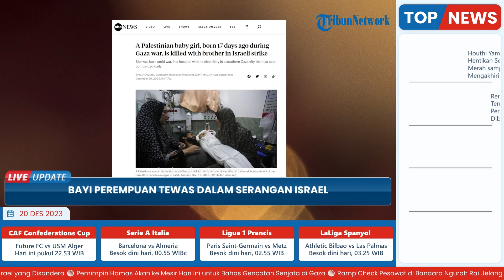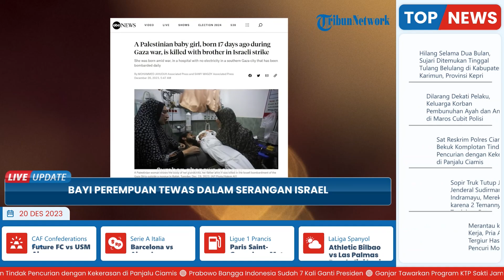Bayi yang Lahir di RS dalam Kondisi Tanpa Listrik Meninggal Dunia di Usia 17 Hari, Nenek Terpukul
TRIBUN-VIDEO.COM- Al-Amira Aisha, seorang bayi yang dilahirkan pada Sabtu (2/12) di tengah perang Israel di Gaza tak dapat bertahan hidup.

Dilaporkan, bayi tersebut meninggal di umurnya yang masih 2 minggu atau 17 hari.

Bayi yang kerap disapa Putri Aisha meninggal dunia bersama saudara laki-lakinya saat serangan Israel terus berkecamuk di Gaza.

Sebelumnya bayi tersebut dilahirkan di rumah sakit tanpa listrik di kota Gaza selatan.

Diketahui sebelum Putri Aisha meninggal dunia, serangan udara Israel menghancurkan rumah keluarganya pada Selasa (19/12/2023).

Saat kejadian berlangsung, keluarga besarnya sedang tertidur.

Bahkan, serangan yang terjadi pada Selasa lalu meratakan gedung apartemen mereka di Rafah sebelum fajar.

Pernyataan itu disampaikan oleh nenek dari bayi tersebut dan yang selamat dari serangan Israel, Suzan Zoarab.

Zoarab mengungkapkan, orang tua Putri Aisha dan Ahmed selamat.

Yakni, sang ibunda yang bernama Malak mengalami sejumlah luka bakar dan memar di bagian wajahnya.

Sementara itu, sang ayah, Mahmoud mengalami patah tulang panggul.

Sebelum Putri Aisha meninggal dunia, Mahmoud yang tengah terbaring di tempat tidur di Rumah Sakit Kuwati Rafah, Suzan sempat memperlihatkan kedua anaknya untuk perpisahan terakhir sebelum mereka dimakamkan.

Kala itu, Mahmoud tak kuasa menahan tangis sembari meringis kesakitan.

Pasalnya, kala itu Mahmoud tengah hendak menggendong Ahmed, yang terbungkus kain kafan putih.

Sementara, Malak sang ibunda juga sempat  menggendong Putri Aisha, yang juga dibungkus kain putih.

Sementara itu, pejabat rumah sakit menyebut 27 orang gugur.

Termasuk Putri Aisha dan kakak laki-lakinya yang berusia 2 tahun, Ahmed.

“Baru berumur dua minggu. Namanya bahkan belum terdaftar,” kata Suzan, suaranya bergetar saat dia berbicara dari samping ranjang rumah sakit putranya, yang juga terluka dalam ledakan tersebut.

Sementara itu, dilaporkan kru ambulans dan penyelamat serta warga menemukan jenazah sedikitnya 50 orang.

Selain itu terdapat 12 orang terluka dari bawah reruntuhan dua menara tempat tinggal.

Bersamaan dengan hal itu, petugas terkait tengah berupaya untuk memulihkan 50 orang yang hilang.

Menurut Kementerian Kesehatan, tragedi keluarga ini terjadi saat jumlah korban meninggal warga Palestina di Gaza hampir mencapai 20.000.

Meski demikian, Israel akan terus membombardir Gaza dan menargetkan Hamas yang telah menewaskan warga sipilnya sekira 1.200 orang.

Israel juga tengah berupaya melakukan serangan di Gaza dalam upaya menyelamatkan 129 tawanan yang masih disandera Hamas.

(Tribun-Video.com/abcnews.go.com)

Artikel ini telah tayang di abcnews.go.com dengan judul "Seorang bayi perempuan Palestina, lahir 17 hari yang lalu selama perang Gaza, tewas bersama saudara laki-lakinya dalam serangan Israel"